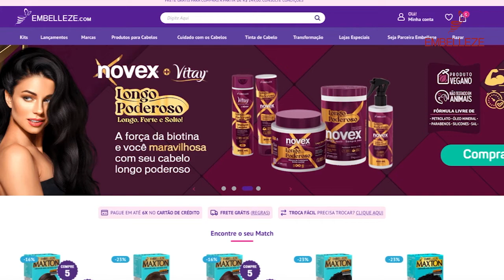5 Dicas para ter um cabelo LONGO e PODEROSO 💜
É isso mesmo, mais um LANÇAMENTO que vai deixar você mais deslumbrante!
Muitas mulheres gostam dos fios longos e dizem por aí que as brasileiras, amam.
E para manter os fios longos cada vez mais saudáveis e poderosos, eles precisam do tratamento especial, aqui a  @Julia Doorman Cabelos de Rainha  vai dar 5 Dicas para ter um cabelo LONGO e PODEROSO! 💜💜💜💜💜

0:00 Introdução
0:01 JULIA DOORMAN CABELOS DE RAINHA
0:36 LANÇAMENTO
0:47 FAMÍLIA NOVEX LONGO E PODEROSO
1:55 EFEITO IMEDIATO
2:09 PANTENOL BIOTINA
2:55 RECONSTRUÇÃO
3:12 FAÇA O CORTE BORDADO
4:45 USE A TOUCA DE CETIM
6:10 NÃO LAVEO CABELO NA ÁGUA QUENTE
6:55 LIMPEZA SUAVE
8:43 DAS PONTAS AO TOPO DA CABEÇA
9:09 USE UM PROTETOR TÉRMICO SEMPRE
10:00 EVITE SECADOR E CHAPINHA NOS FIOS
10:47 CUPOM: JULIADOORMAN